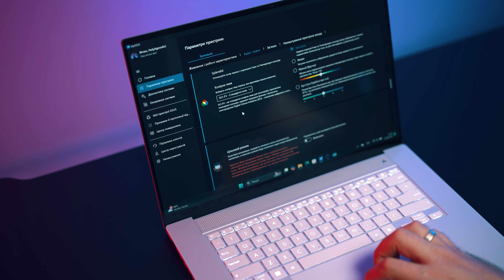Тонкий та витривалий! Огляд ASUS Zenbook S 16 з Ryzen AI 9 HX 370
В сучасному світі ноутбуки вже спокійно можуть бути водночас і продуктивними і енергоефективними. ASUS Zenbook S 16 з новим Ryzen AI 9 HX 370 доповнює лінійку сучасних процесорів, які здатні працювати цілий день.

ROZETKA GAMERS: @RozetkaGamers
ROZETKA ПОБУТОВА ТЕХНІКА: @rozetka_pbt
ROZETKA HARDWARE: @ROZETKAHARDWARE